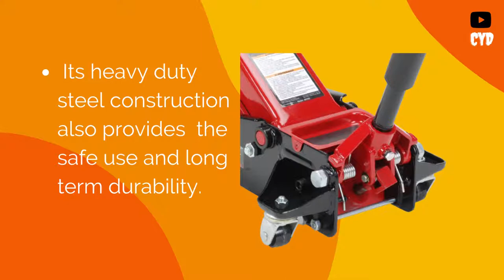Blackhawk B6350 Black/Red Fast Lift Service Jack | Blackhawk b6350 floor jack.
Product Description
Fast Lift to the Jacking Point

Blackhawk B6350 Service Jack is a 3-1/2 ton (7,000 lbs) capacity service jack that features the unique design of fast list technology to fast lift to the jacking point with no load.

It features the swivel saddle that provides you with the easy jack positioning and user safety. Its heavy duty steel construction also provides you the safe use and long term durability.Blackhawk B6350 Black/Red Fast Lift Service Jack | Blackhawk b6350 floor jack.

Blackhawk B6350 Service Jack also features the bypass device that preventing the damage from over pumping.

Blackhawk B6350 Service Jack also features the built-in internal safety valve and vent plug to ensures the safe operation.Blackhawk B6350 Black/Red Fast Lift Service Jack | Blackhawk b6350 floor jack.

- 3½Ton (7,000 Lbs.) Lift Capacity
- Fast Lifting Technology
- Heavy Duty Steel Construction & Swivel Saddle
- Built-In Safty Valve and Bypass Device.
Built-in internal safety valve and vent plug ensures safe operation
Swivel saddle provides easy jack positioning and user safety.Saddle Diameter: 4 inch
3.5-ton/7,000 lb. lift capacity
Jack Size: 28 1/2" L x 13 3/4" W x 6 1/2" H
Rugged universal joint for precise load control
Great for working in the garage and other outdoor activities such as picnics or ball games
Note: The hydraulic jack is designed to lift, not to support the object. Immediately after lifting, loads must be supported by a pair of appropriately rated jack stands.Blackhawk B6350 Black/Red Fast Lift Service Jack | Blackhawk b6350 floor jack.